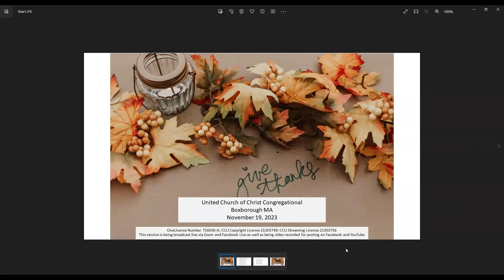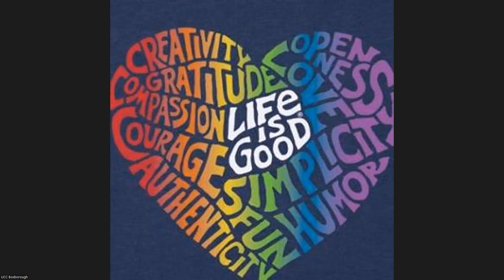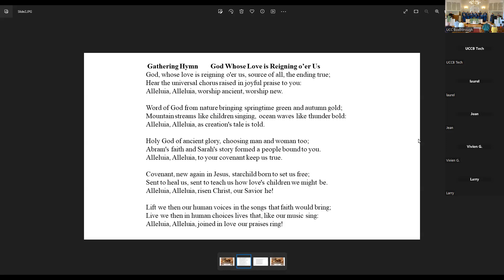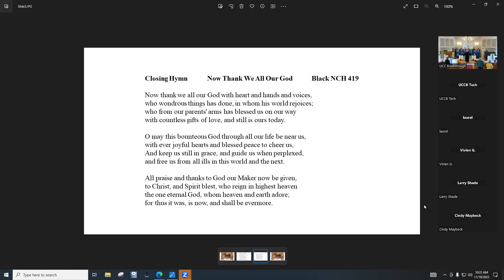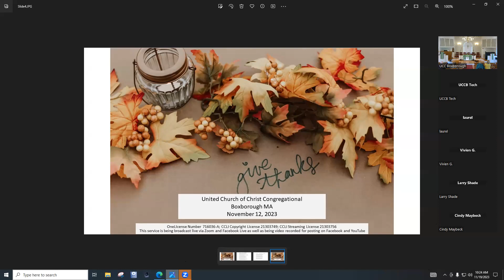UCCB Sunday Service 11-19-2023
United Church of Christ, Congregational
Boxborough, MA